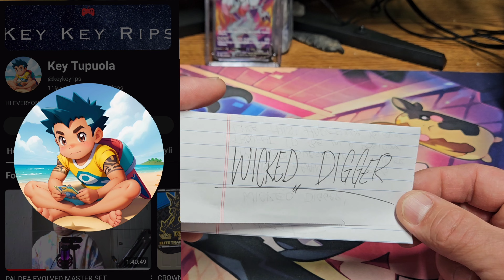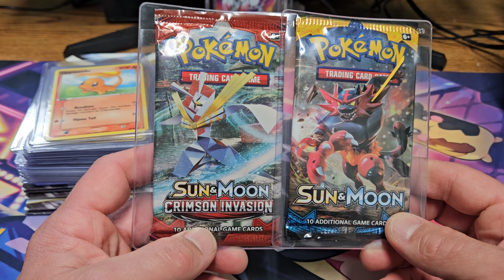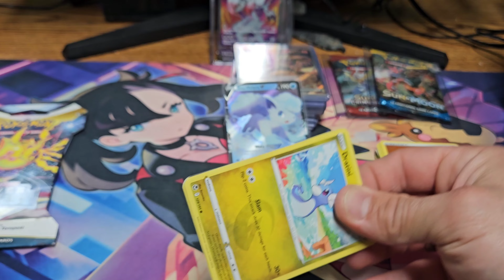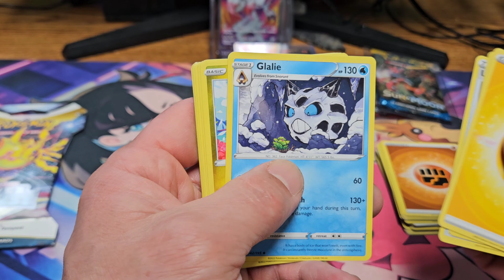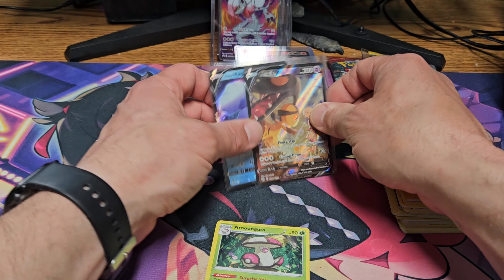Shoutout ‎@keykeyrips for some Wicked amazing mail! Thank you!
His link is right here! Can't get much easier than that!